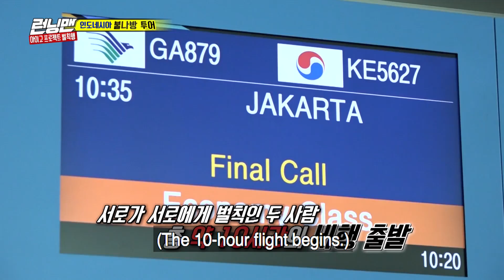[Running Man] Ep.369_The Prince of Asia, Gwang-Soo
Check out the episode above, and don't forget to watch the whole on KOCOWA.com!